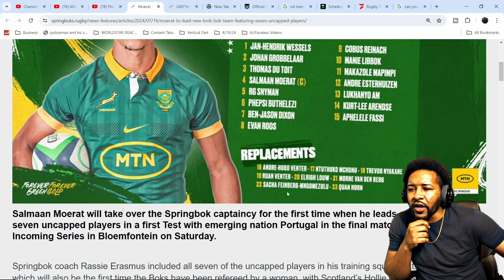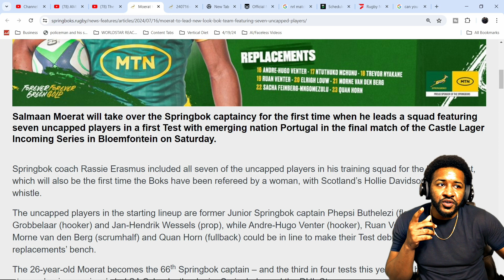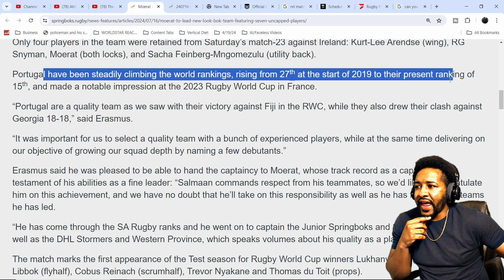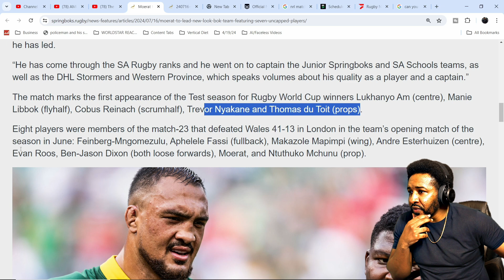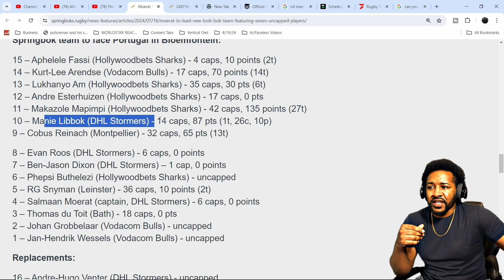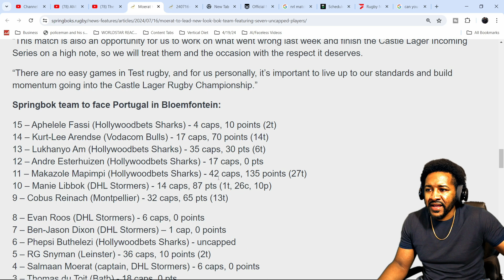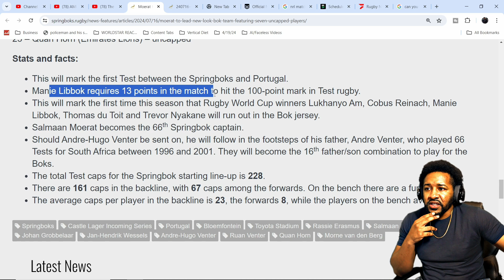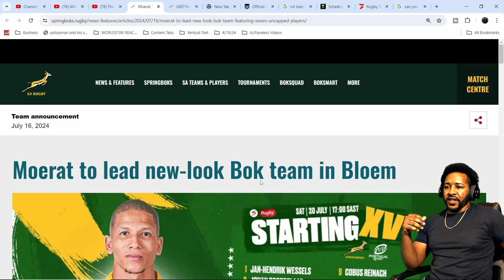New Generation! | Springboks Squad Selection vs Portugal! | Reaction & Thoughts